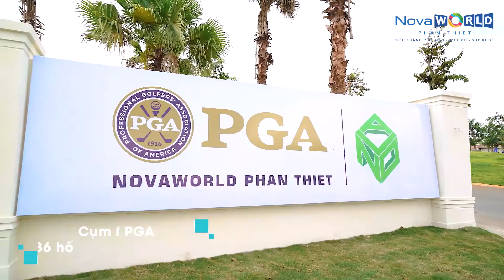Cập nhật tiến độ thi công NovaWorld Phan Thiết tháng 6/2021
KHÁM PHÁ NOVAWORLD PHAN THIET THÁNG 06 – SIÊU THÀNH PHỐ BIỂN – DU LỊCH – SỨC KHỎE DẦN LỘ DIỆN

Với tiến độ thi công đồng loạt, NovaWorld Phan Thiet đang sở hữu tiến độ bàn giao sớm hơn kỳ vọng nhà đầu tư. Ngay từ lúc này đây, khách hàng khi đặt chân tới dự án sẽ không khỏi trầm trồ trước hàng loạt tiện ích đẳng cấp đã thành hình.
💎 Khu biệt thự Florida 3.7 với thiết kế tinh tế, màu sắc tươi mát cùng clubhouse nội khu thời thượng
💎 Khu thể thao Complex và sân PGA Ocean Golf cực kỳ đẳng cấp
💎 Khách sạn 5 sao Movenpick kiến trúc ấn tượng, dự kiến vận hành cuối năm 2021
💎 Công viên bãi biển Bikini Beach thay đổi hoàn toàn diện mạo biển Tiến Thành.

Nếu chỉ được dẫn một người đi cùng để trải nghiệm nghỉ dưỡng tại NovaWorld Phan Thiet – bạn sẽ muốn dẫn ai theo? Tag ngay người bạn của mình nhé.
Đăng kí tìm hiểu ngay hôm nay! Tham quan và nhận thông tin ưu đãi mới nhất tại
👉 Tổng mức đầu tư 5 tỷ USD, quy mô 1.000 ha, 7km đường biển
👉 Hạ tầng đồng bộ, cách TP. HCM chỉ 1h40 phút qua cao tốc Dầu Giây - Phan Thiết (khởi công 30/09/2020), cách sân bay quốc tế Long Thành (khởi công 05/01/2021) dưới 1 giờ
👉 Hàng trăm tiện ích đẳng cấp quốc tế, sân golf 36 hố PGA độc quyền, dự kiến hoạt động quí I/2021
👉 Điểm đến của các sự kiện & giải đấu quốc tế thường niên: Giải Golf PGA, Giải Tennis ATP 250, các môn Olympic, lướt ván diều, các cuộc thi hoa hậu, UFC, đại nhạc hội...
👉 Tâm điểm du lịch TP. HCM – Phan Thiết – Đà Lạt – Nha Trang
NovaWorld Phan Thiet - sẵn sàng cháo đón Quý khách hàng trải nghiệm:
🔔 Nhà mẫu PGA Golf Villas tại Sàn giao dịch BĐS Novaland Q.2
🔔 Trung tâm triển lãm Novaland Gallery - 179 Hai Bà Trưng, Q.3
🔔 Hành trình Một vòng trải nghiệm tại NovaWorld Phan Thiet
NovaWorld Phan Thiet - Siêu thành phố Biển - Du lịch - Sức khỏe đến từ Tập đoàn Novaland